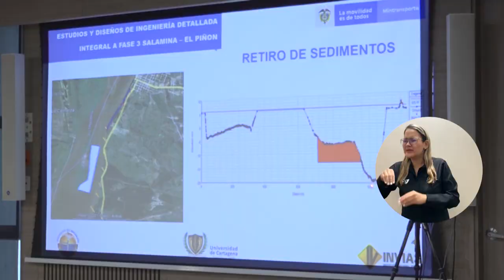¡Listos los diseños! UNIMAGDALENA socializó la solución a la erosión fluvial en Salamina-El Piñón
La Universidad del Magdalena presentó los diseños definitivos que propenderán por proteger, restaurar y estabilizar la erosión de la margen derecha del río Magdalena entre los municipios de Salamina y El Piñón. La Alma Mater, como consultora especializada del proyecto, llevó a cabo la socialización en dos momentos: primero, ante las entidades gubernamentales y de control; segundo, en Salamina frente a actores de las comunidades afectadas.